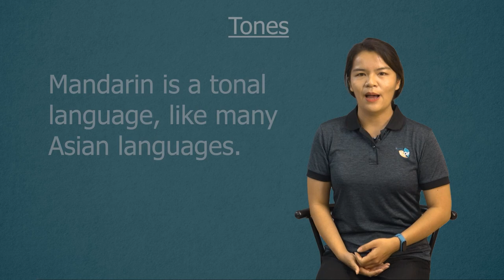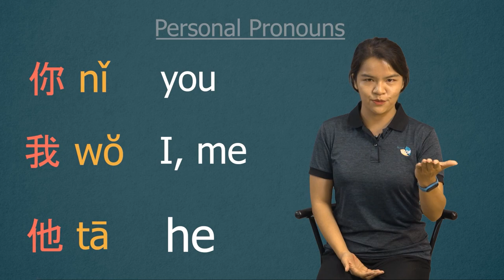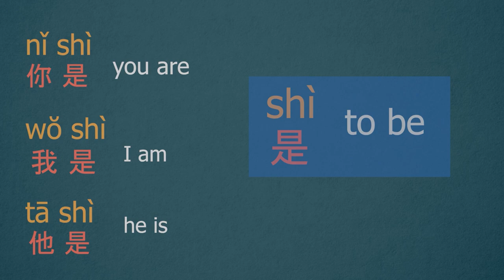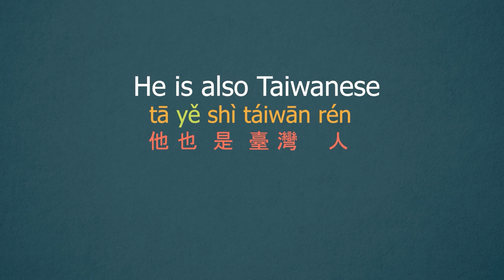Fun Mandarin (premiere) - (May 7, 2022)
In today's programme: An interview with Taiwanese Ambassador H.E Peter Chen and Mandarin Tutor Ting Ting
Plus, view Fun Mandarin Episode 1
And the official handover of Fun Mandarin to the Ministry of Education